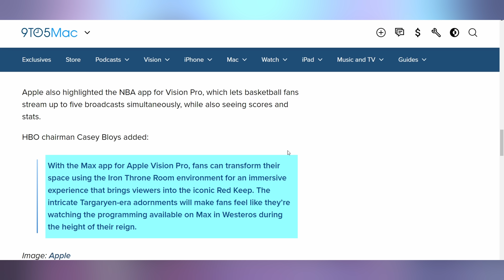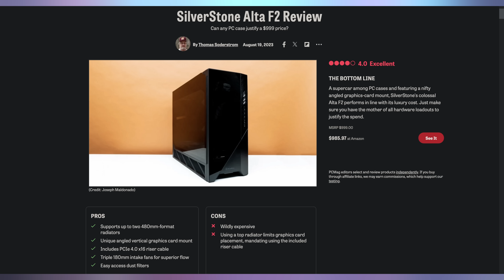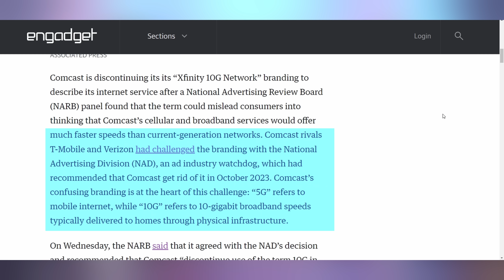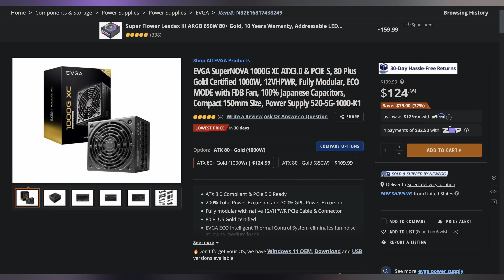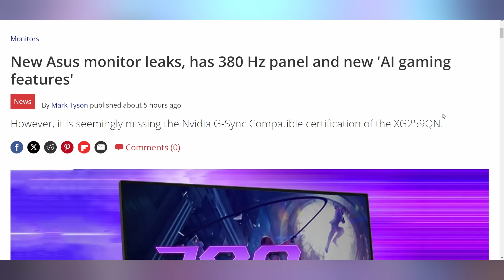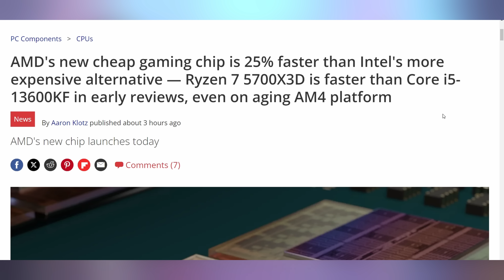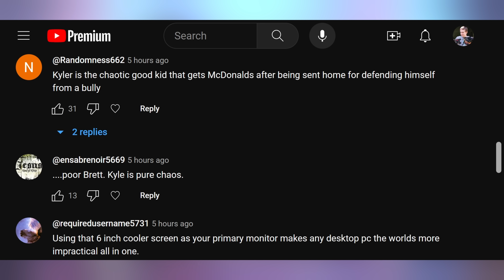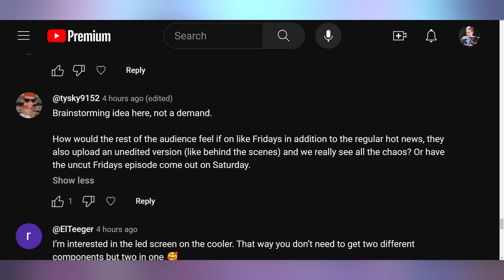AMD’s No-Brainer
0:00 - Intro
00:43 - Vision Pro Apps Quadruple
03:25 - Sponsor
04:50 - YT Premium Popular
06:08 - Comcast Changing 10G Branding
07:26 - UFD Deals
08:44 - Hulu No Password Sharing
09:40 - ASUS AI Monitor
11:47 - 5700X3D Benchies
13:41 - Comment Response

Presenter: Brett Sticklemonster
Videographer: Brett Sticklemonster
Editor: Rikus Strauss
Thumbnail Designer: Reece Hill